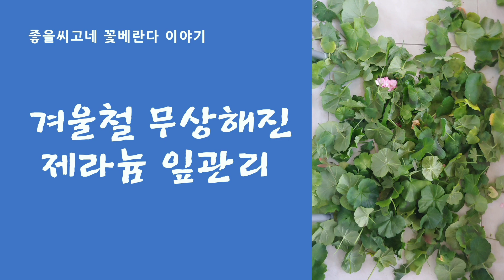겨울철 제라늄 Pelargonium 관리- 무성해진 이파리 정리해 주세요.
꽃베란다에서 겨울을 보내고 있는 제라늄들은  생육하고 성장하기 좋은  계절입니다.
추워서 문도 꽁꽁 닫는 계절인지라
제라늄 이파리들이 무상해진 시기이기도 합니다.

 이때,
제라늄에게 통풍이 잘되게 하는 방법이며
꽃대를 빠르게 올려 볼 수 있는
방법이기도 합니다.

꼭! 무성해진 제라늄들에게 추천드립니다.